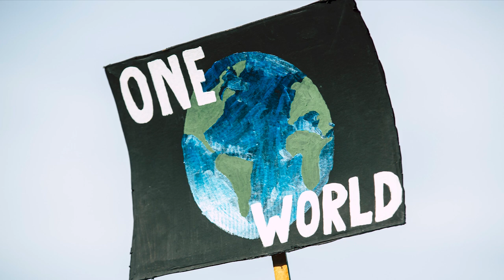Il sogno di custodire i ghiacciai alpini | Gabriele Doppiu | TEDxCortina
L’Agenzia europea per l’ambiente ha previsto il quasi totale esaurimento dei ghiacciai entro la fine di questo secolo. Giovanni, Pietro, Gabriele e Sara, quattro studenti classe '98, hanno pensato ad una soluzione per salvarli: usare dei teli che li coprano durante il periodo estivo. Su questa idea hanno fondato Glac-UP, una start-up che ha l’obiettivo di coinvolgere imprese, abitanti del territorio, comunità scientifica e singoli individui nella realizzazione di un grande progetto. Nato in Sardegna e cresciuto a Novara. Ha studiato Economics and Management of Innovation and Technology presso l’Università Bocconi, arricchendo il suo percorso con un semestre di scambio a Singapore. Fin da piccolo ha sviluppato una forte sensibilità verso l’ambiente e la sua fragilità. Motivato dal desiderio di rendere il mondo un posto un po’ più bello di quello che ha trovato, mi sono messo in gioco. Con Sara, Pietro e Giovanni, compagni di corso e amici, abbiamo dato vita a Glac-UP, la prima startup che coinvolge privati e aziende nella salvaguardia e valorizzazione dei ghiacciai alpini. Con Glac-UP possiamo avere un impatto positivo, tangibile e misurabile sul nostro Pianeta: questo è il nostro regalo alle generazioni future. This talk was given at a TEDx event using the TED conference format but independently organized by a local community.